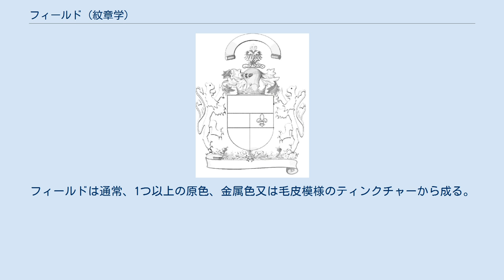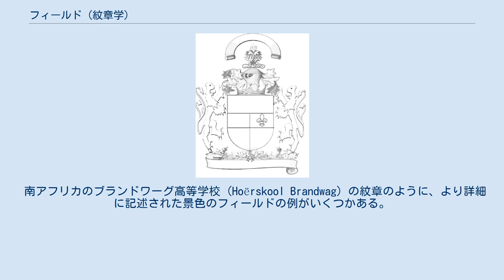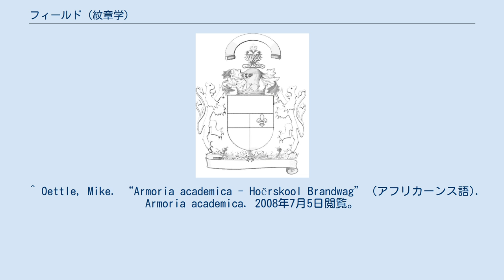フィールド (紋章学)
フィールド（英：Field、仏：Champ）は、紋章学及び旗章学におけるシールド又は旗の背景である。
フィールドは通常、1つ以上の原色、金属色又は毛皮模様のティンクチャーから成る。
 非常に稀なケースでは、フィールド（またはその分割されたフィールド）はティンクチャーでなく、景色 (landscape) であることがある。
アーサー・チャールズ・フォックスデービス (Arthur Charles Fox-Davies) は、自身の著書 Art of Heraldry の中で、イギリスの紋章学においてチャージによって景色を作り出している紋章が数多くある一方で、フィールドそのものが景色 (landscape) と記述されているのはロペスの紋章だけであると述べている。
その紋章記述は次のとおりである。
 しかしながら、1751年にスコットランドのロバート・ディンウィディーが次の紋章記述の紋章を与えられていたため、フォックスデーヴィスのこの説には誤りがある。
フォックスデーヴィスは、18世紀後半から19世紀初頭の紋章法学者であったため、時代的には彼がこのことを知っていてもおかしくないのである。
 南アフリカのブランドワーグ高等学校 (Hoërskool Brandwag) の紋章のように、より詳細に記述された景色のフィールドの例がいくつかある。
 スコットランドのインバレライ及び地区会議の紋章も In waves of the sea をフィールドとしているが、風景のフィールドは、それらが紋章記述からいつも同じように描くことができないため、多くの紋章官によって紋章学的でないと考えられており、非難されている。
 Count Cesare Fani の紋章はこれらと同じ方法で、そのフィールドは「空の自然色 (sky proper) 」として記述されている。
 ^ McGiboney, Greg (2003年12月16日). “Robert Dinwiddie 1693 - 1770 (Achievement of the month)” (英語). The Heraldry Society of Scotland - UK Heraldry. 2008年7月5日閲覧。
 ^ Oettle, Mike. “Armoria academica - Hoërskool Brandwag” (アフリカーンス語). Armoria academica. 2008年7月5日閲覧。
 ^ “The Arms of Count Cesare Fani - The Armorial Register” (英語). Burke's Peerage & Gentry International Register of Arms. 2008年7月5日閲覧。